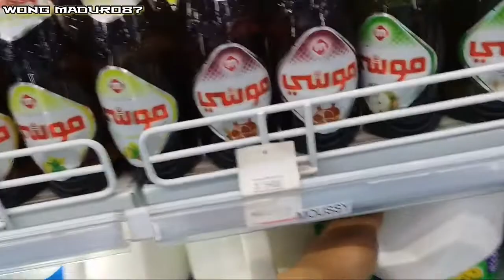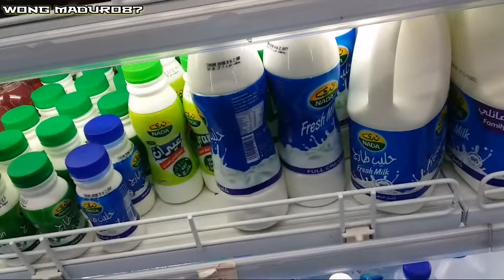Laban/Yoghurt Minuman Favorit Orang Saudi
Laban Atau Yoghurt Minuman Kesukaan Orang Saudi,Minuman Ini Rasanya Asem Dan Banyak Mengandung Vitamin C Dan Sangat Laris Di Arab Saudi,Kalian Wajib Coba Minuman Ini.